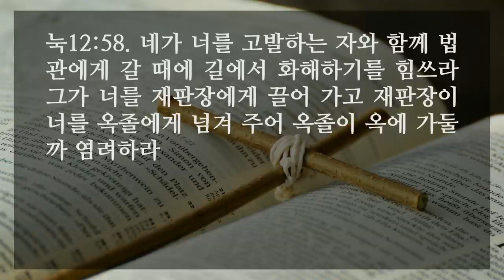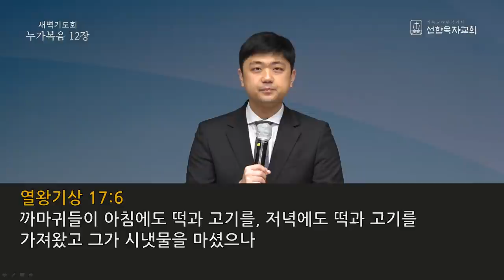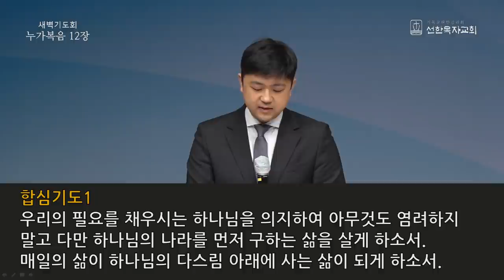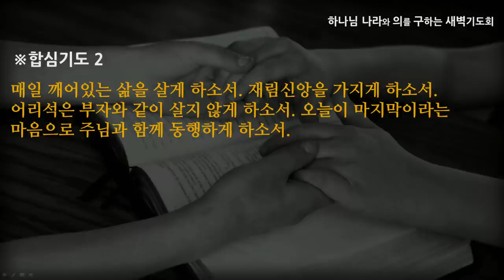[선한목자교회] 새벽기도 2021년 03월 11일 | 마지막 때를 사는 믿음 - 전승훈 목사 [누가복음 12:1-59]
마지막 때를 사는 믿음 - 전승훈 목사 [누가복음 12:1-59]